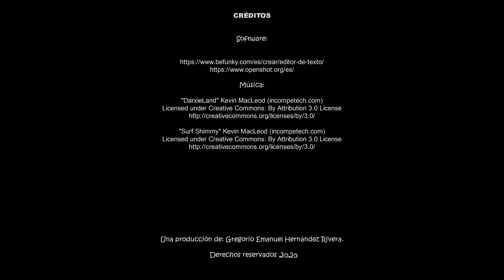Pelea en el ISSSTE por culpa del coronavirus